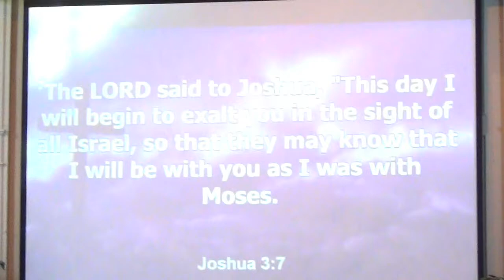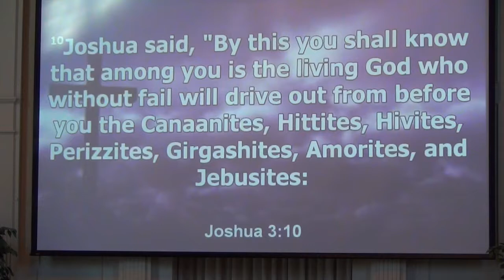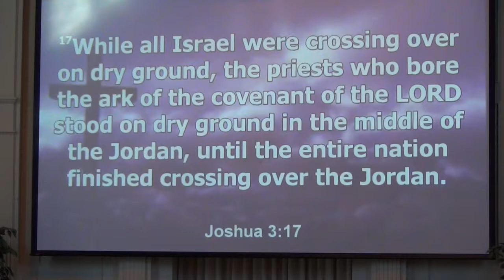'Hope For A Future', Pastor Scott Runyon on April 23, 2017